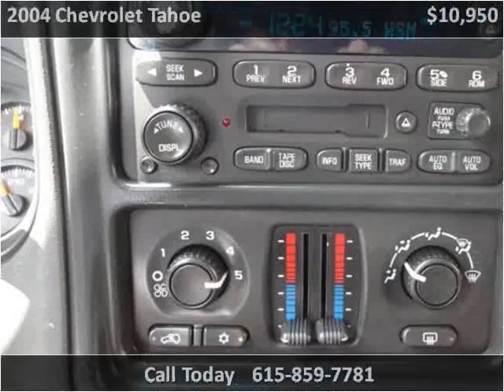2004 Chevrolet Tahoe Used Cars Goodlettsville TN